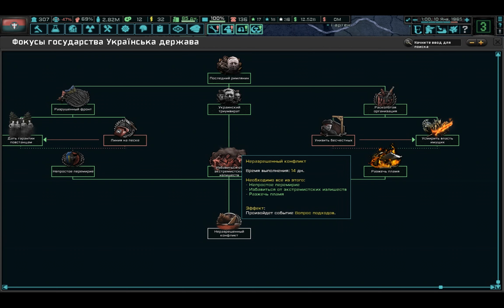ВИЖИТИ за БАНДЕРІВСЬКУ УКРАЇНУ Шухевича в 1967 році в Hearts of Iron IV: The New Order - №3 (ФІНАЛ)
Друзі, сьогодні ми почнемо нове проходження за Україну в HOI4: The New Order The Last Day of Europe через ОУН-УПА!
Це буде круте декілька серійне проходження, де ми глянемо на нову альтернативну історію України в Hearts of Iron IV.
Ну а для цієї подорожі ми виберемо шлях Романа Шухевича, який намагатиметься врятувати Україну від самої себе та зовнішнії ворогів.
Як це буде і що це буде? Рекомендую додивитись до кінця.
Приємного перегляду)
Теги для цього відео: ХАРДКОР за БАНДЕРІВСЬКУ УКРАЇНУ Шухевича в 1967 році в Hearts of Iron IV: The New Order - №3 (ФІНАЛ)